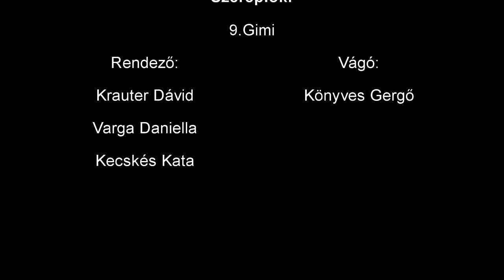Ézi Drámanap (Kukás Guru)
Marth P. Ildikó bohózatának a 9. Gimnázium drámanapi átdolgozása.

Szereplők:
Imi: Tőzsér Péter
Dezső: Krauter Dávid
Times: Parádi Mercédesz
Papuska: Gábris Attila
Judit: András Tamara
Irénke: Roxin Anna
Marika: Barta Veronika
Sára: Kecskés Kata
Lenke: Roszik Sára
Postás: Farkas Viktor
Komor János: Polyák István
Betörőfőnök: Tóth János
Betörő 1: Bera Léna
Betörő 2: Németh Petra
Gyula: Könyves Gergő
Gyerekek: Faragó Tímea, Nagy Veronika, Danku Anna, Lukácsi Zsuzsa, Tóth Petra